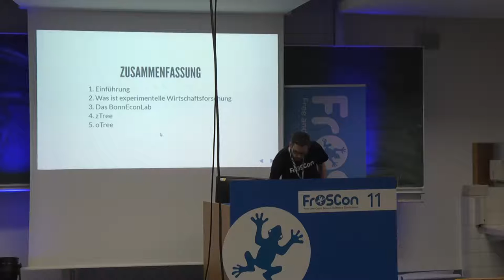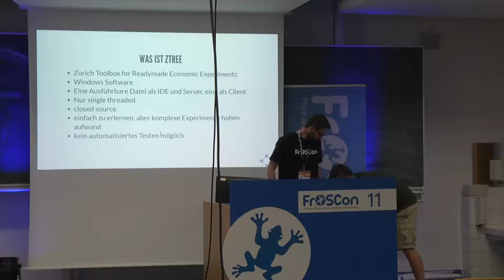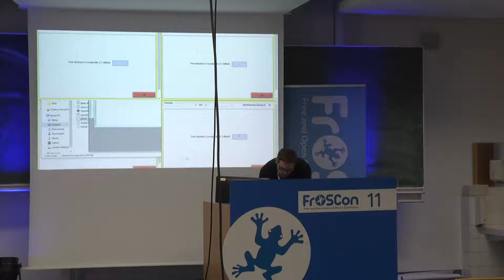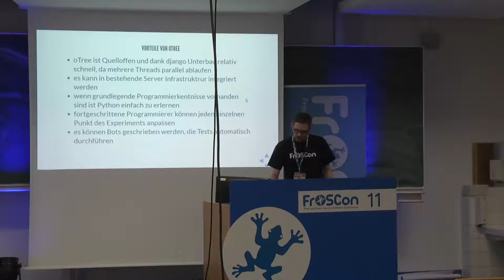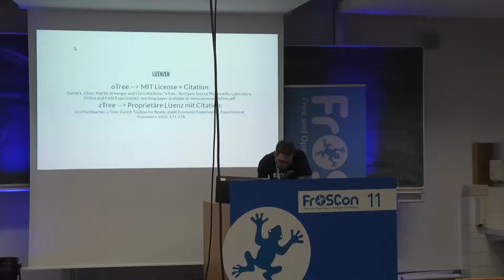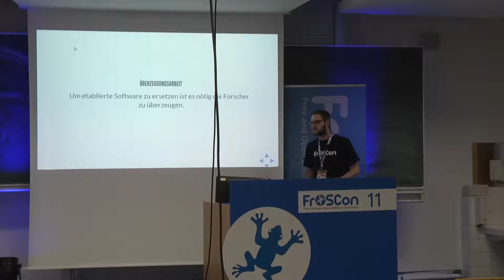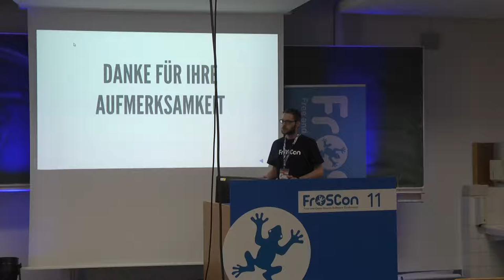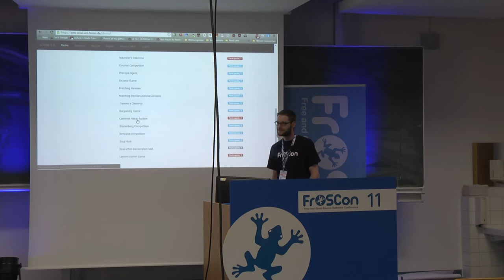Heiko Borchers: Von z-Tree zu oTree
Personalcomputer haben zur rasanten Entwicklung und zum Bedeutungsgewinn der experimentellen Wirtschaftsforschung innerhalb der Ökonomik entscheidend beigetragen. Ohne PCs wäre die Durchführung vieler Studien undenkbar: Erst ihr Einsatz ermöglicht die zuverlässige Messung bestimmter Variablen (z. B. von
Reaktionszeiten), und erst durch miteinander vernetzte Rechner wird zeitnahe Interaktion zwischen Personen überhaupt im Experiment darstellbar. Dies ist entscheidend, weil die experimentelle Wirtschaftsforschung neben individuellen Entscheidungen (wie der Messung von Risikoeinstellungen) auch eine Vielzahl von Interaktionen (z. B. Auktionen, Wettbewerb um Ressourcen oder Sozialverhalten) untersucht.

Heiko Borchers